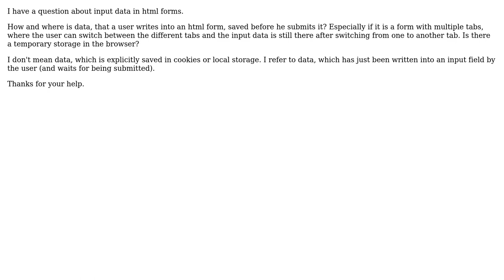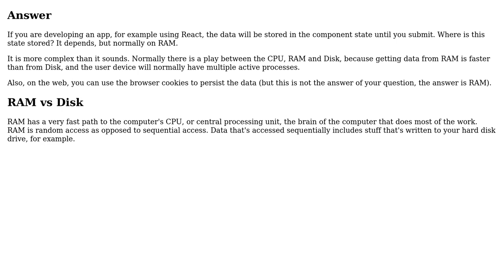How is input data in forms saved before submitting?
With thanks & praise to God, and with thanks to the many people who have made this project possible! | Content (except music & images) licensed under CC BY-SA | Music | Images & others | With thanks to user Victor Molina user Dougmachine and the Stack Exchange Network Trademarks are property of their respective owners. You are responsible for your own actions.